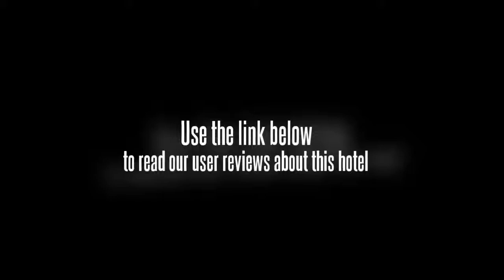Fuzhou Jinxing Business Hotel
Fuzhou University and Fujian Agriculture and Forestry University are within easy driving distance of the Fuzhou Jinxing Business Hotel. Fuzhou city centre is within a 20 minute walk from the hotel. Fuzhou Changle International Airport (FOC) is a 50 minute drive from the hotel. Church of Heavenly Peace, Flower Lane Church and St. John's Church Fuzhou are under 10 minutes away by car.